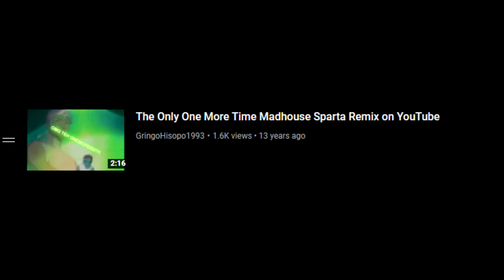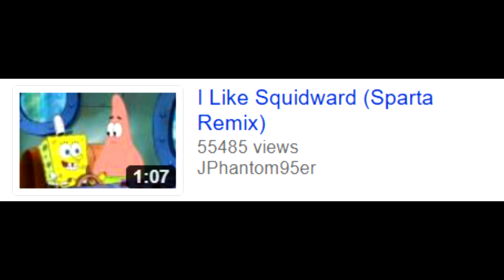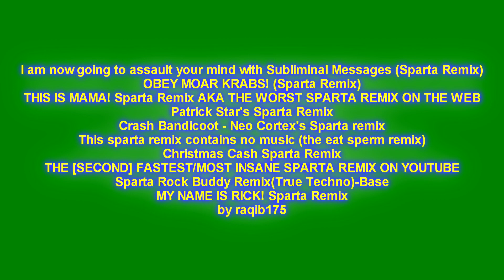Deleted/Privated/Blocked Sparta Remixes Thumbnails + Titles 5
Thanks @GoEndsville for sending these screenshots thumbnails and titles to me on discord